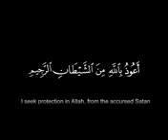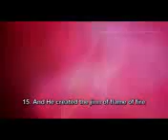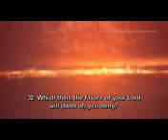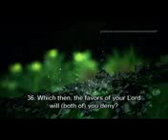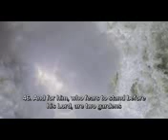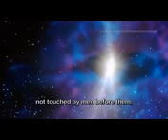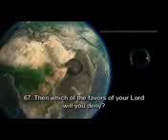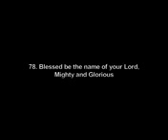Surah ar Rahman by Mishary Rashid Alafasy by English subtilled